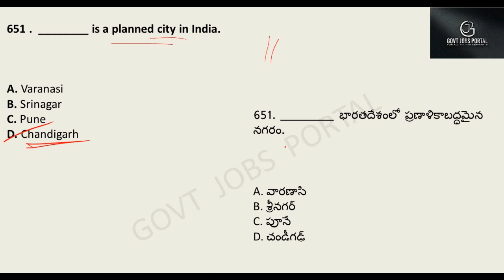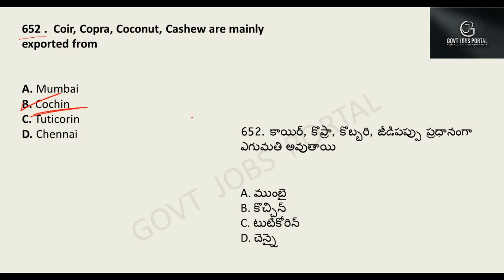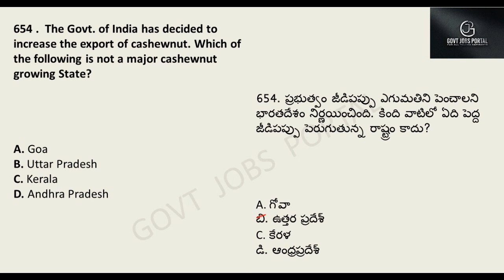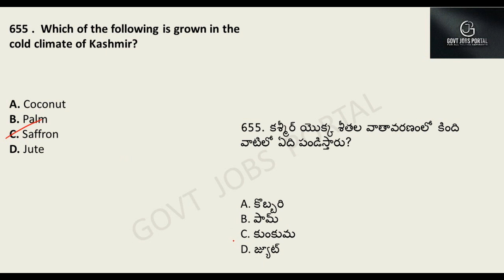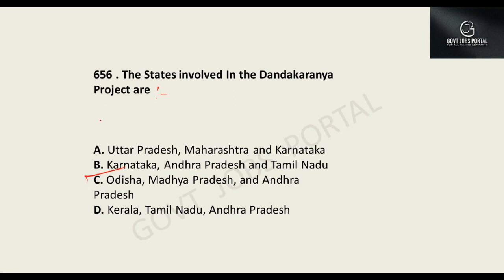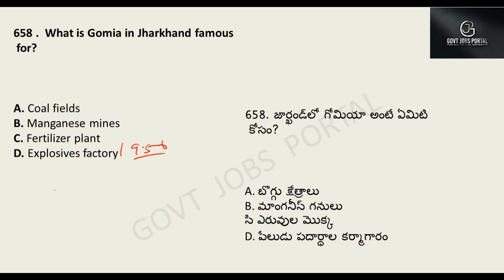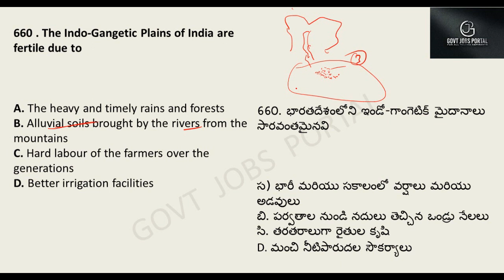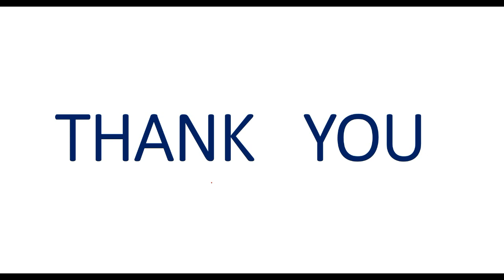GEOGRAPHY 3000 BITS IN TELUGU || DAILY 8 AM || DAY 66 || RAILWAYS || NTPC || GROUP - D || S.I.